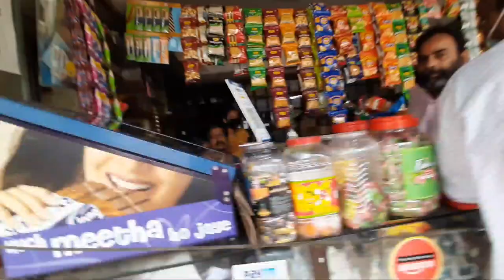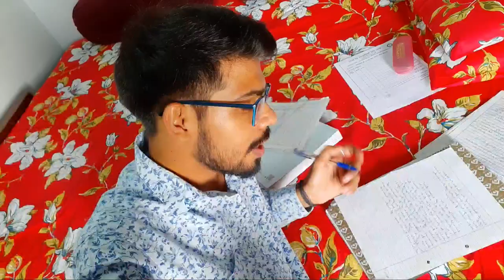Completing Online Exam Work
Hello dosto mera nam hai T devangshu aap sabhi ka swagt hai humare YouTube channel pe so aaj ki es vlog pe toh aao chalte hai..😊

• Be safe & Be aware with your own responsibility

Hastag

Your Enquiries =

t devangshu vlogs
bhilai vlogs
college online exam kaise hota hai
college online exam
college online exam 2021
college online exam news
college online exam kaise de
college online exam demo in hindi
college online exam chhattisgarh
college online exam pdf
college exam news today
college exam new updates
college exam new updates 2021
college exam form kaise bhare
st.Thomas Clg bhilai
saint thomas college
st thomas college documentary

T Devangshu Vlogs
From = Chhattisgarh ( Bharat )